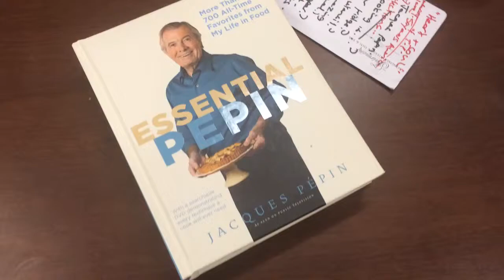CHEF JACQUES PEPIN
5 TASTY QUESTIONS WITH FOODIE CHAP LIAM MAYCLEM